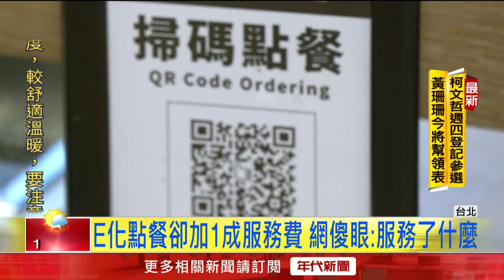個人燒肉「自己烤」卻收10％服務費？ 網友：不合理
餐廳到底該不該收服務費，常常成為網路上討論的熱門話題，許多網友已經習慣部分餐廳內用會酌收10％服務費，但有網友去個人燒肉餐廳用餐，從點餐到烤肉全都自己來，卻還是被酌收10％服務費，覺得很不合理，引起兩派論戰。

下載【年代電視】APP：
iOS平台：